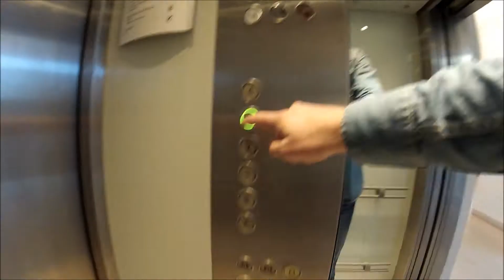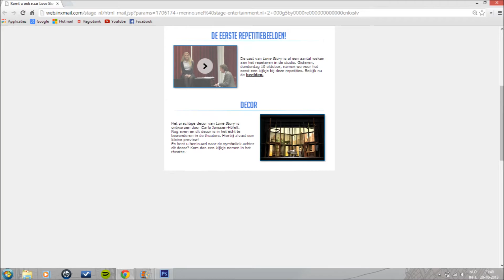My internship at Joop van den Ende Theaterproducties - Menno Snel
Hello there,

This is my self-made video as placement assignment. It was filmed at Joop van den Ende Theaterproducties, Museumplein 9 in Amsterdam.

I had permission to film this and use it as school assignment.

The song is Jerk it Out by the Ceasers.